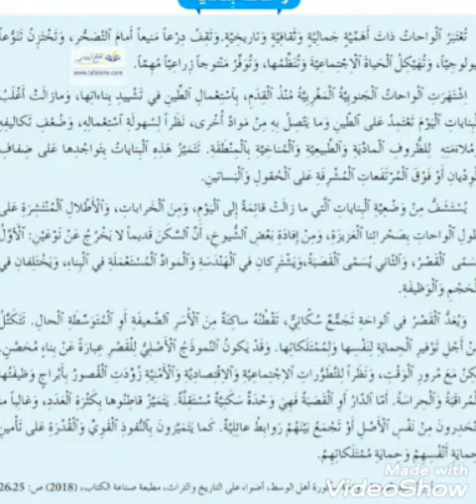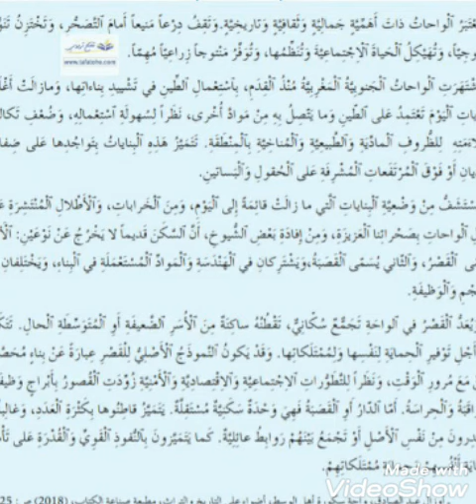واحات بلادي : نص سماعي رقم 2 الواضح في اللغة العربية